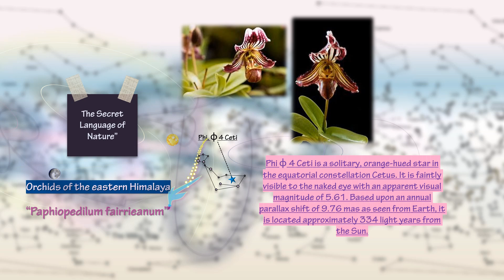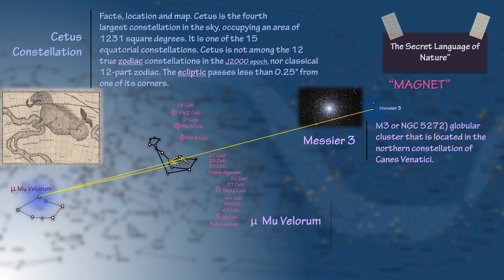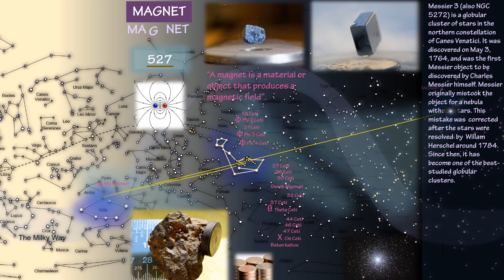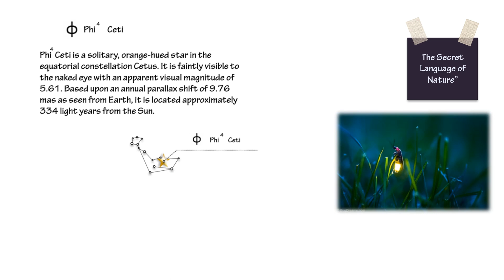φ Ceti (2) ~ The secret language of nature 75